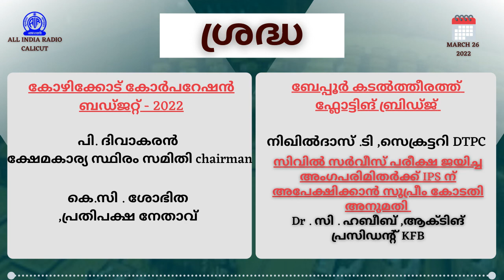Sradha | 26 03 22 | Calicut Corporation Budget| All India Radio Calicut | Real FM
Presentation C. Manoj